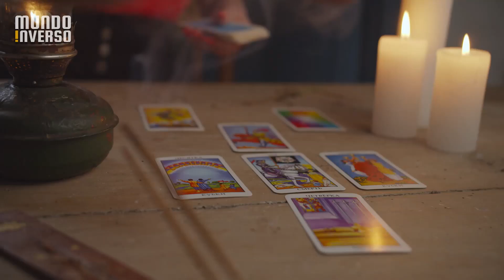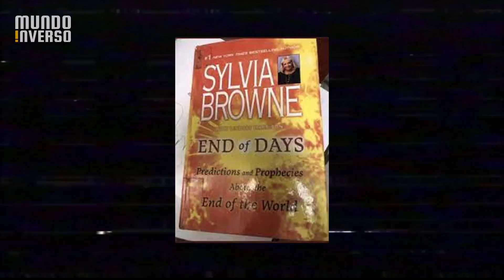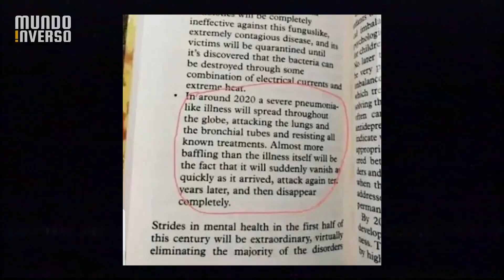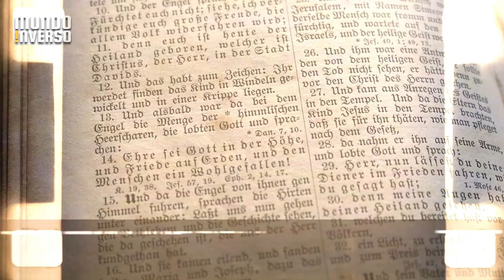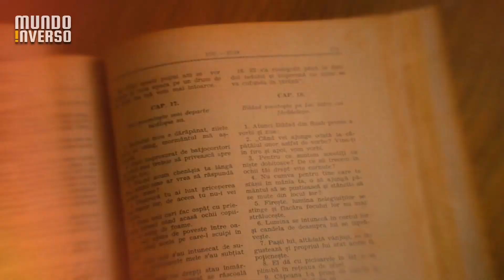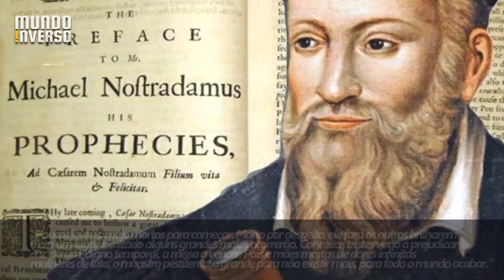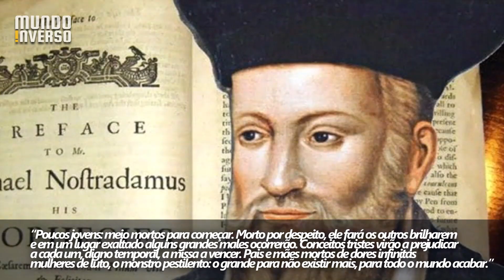A profecia já começou, se prepare...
Algumas profecias famosas já estão acontecendo. É melhor se preparar, pois o mundo não será mais o mesmo.